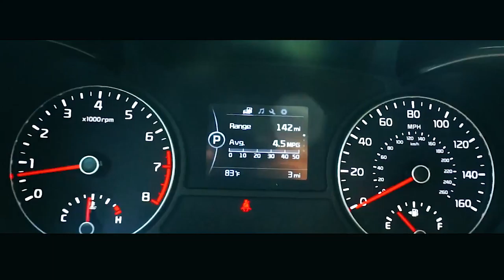Kia Optima S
loaded with features at a low price, find out more about our Kia Optima S (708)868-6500 | RiverOaksKia.com

1951 RIver Oaks Drive, Calumet City IL. 60409